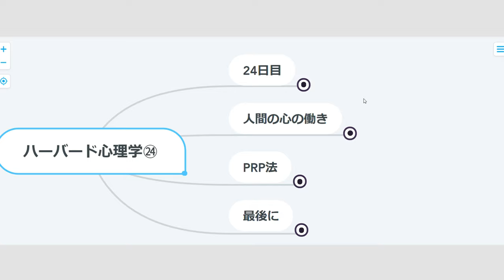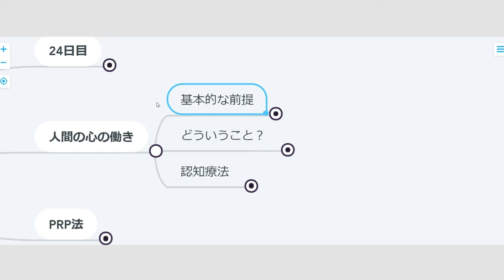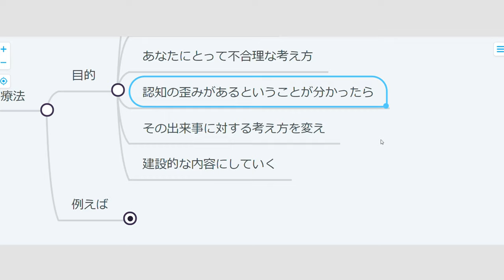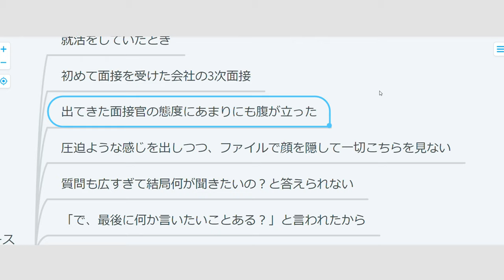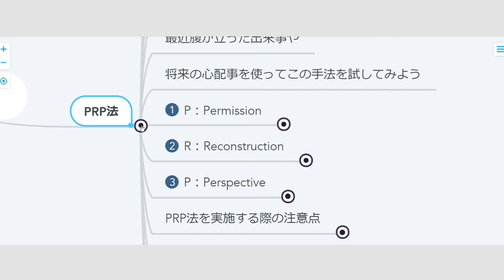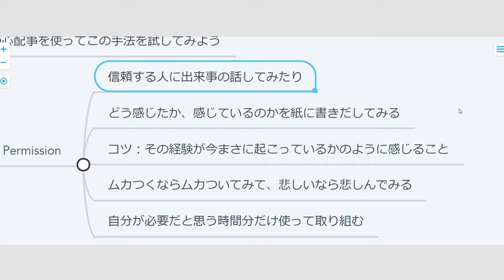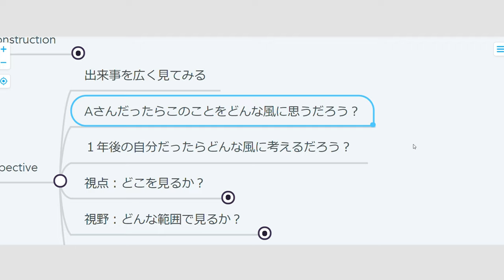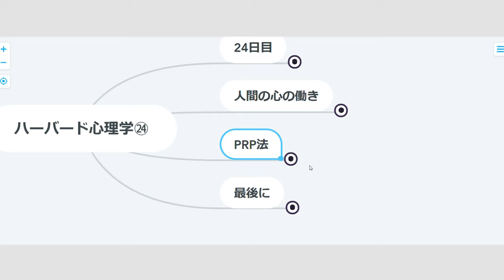【ハーバード心理学】24日目：解釈を変える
真実はいつも一つ！だけど、幸せの分岐点はあるわけですな～